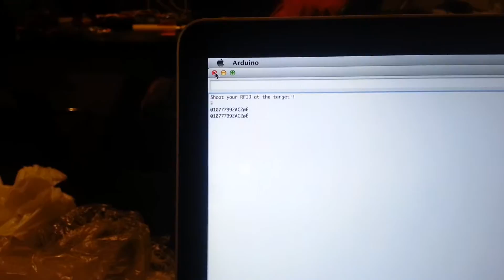RFID Throwy Test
Testing to see if a throwy, thrown at an RFID reader will register